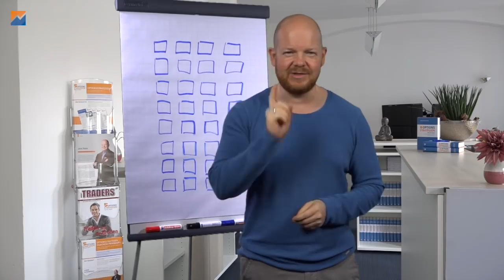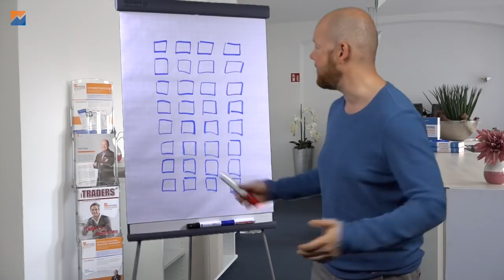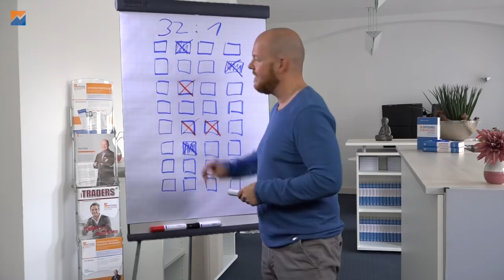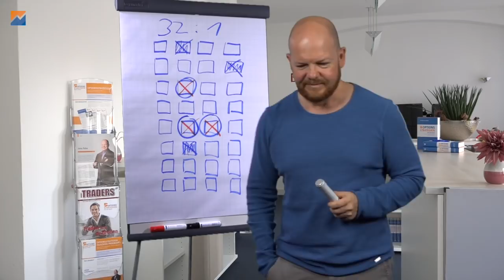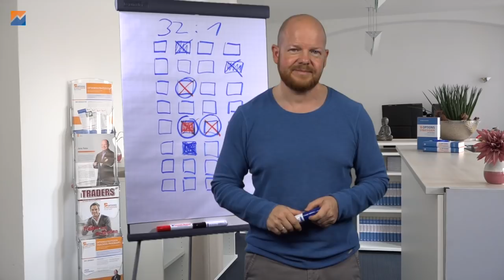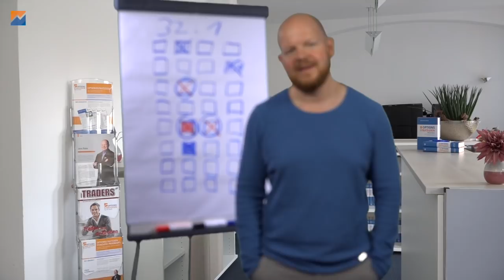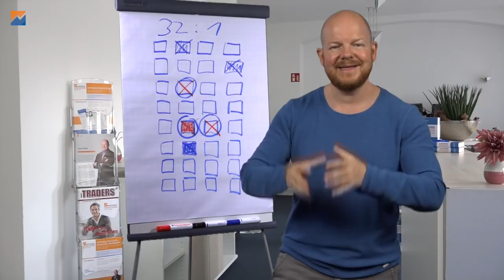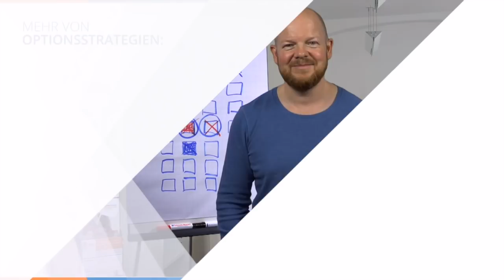Optionshandel anhand der Fußball WM erklärt